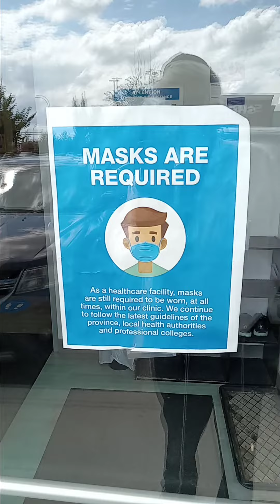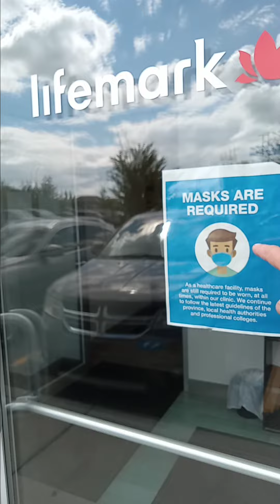26JULY2022 COVID MASK MANDATE AIRDRIE AB CANADA =refuseTREATMENT TrespassbyCopsArrests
Dr Been MD 26july2026
Watch "Sparks Are Flying - A Review of The Latest COVID Studies" on YouTube

Poor published medical studies used by government business nonprofit decision makers FORCING PEOPLE TO WHERE MASKS OR BAN CITIZENS based on whim innuendo and non science.

COVID MANDATES ILLEGAL 25JULY2026 APPEAL COURT ALBERTA WITHOUT LAWFUL PURPOSE ALL COVID LAWS  RESTRICTIONS COVENANTS BY 3 JUDGES APPEAL COURT

25july2022

incredible no pandemic in world July 2022 and 100% of people have BA5 OMICRON VIRUS NOT NOT sarscovi2 covid19 whan China Dec 2019 strain of virus .and MASK EXEMPTIONjuly2022= denial of emergency care/ triage care/ ambulatory care /if patient elects to put Fog face mask in the toilet..question
WHAT has happened to humanity of all in health care system from managers /mefical doctors/lawyers/courts /judges and lack of Charter assessment of all covid laws regulations by Supreme Court of 9 judges as case Artur Pawlowski versus Government of Alberta And Calgary Police Service and Mayor of Calgary and Government of Canada